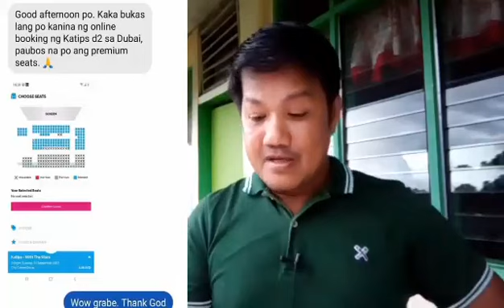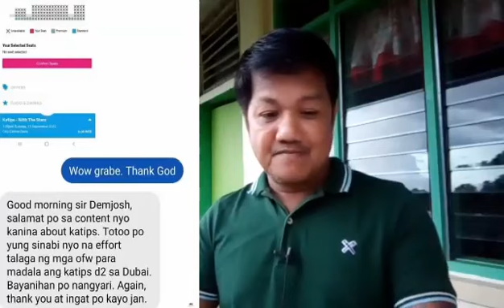BISTO KAYA NATIN KUNG KANINO EFFORT YONG ISANG MOVIE, LOL